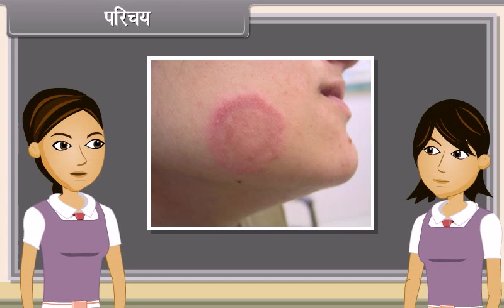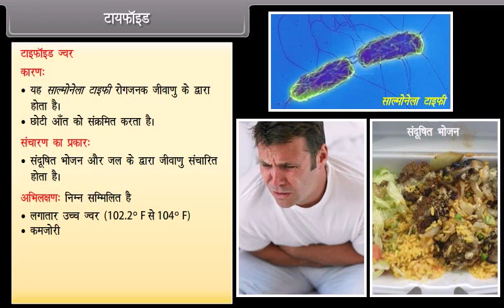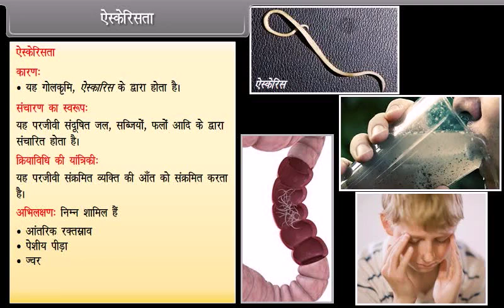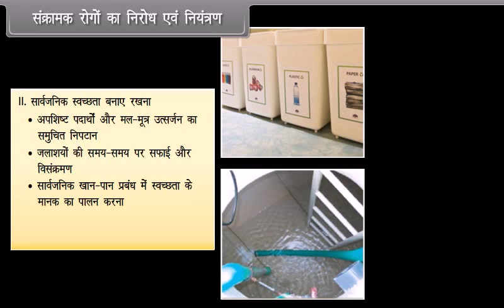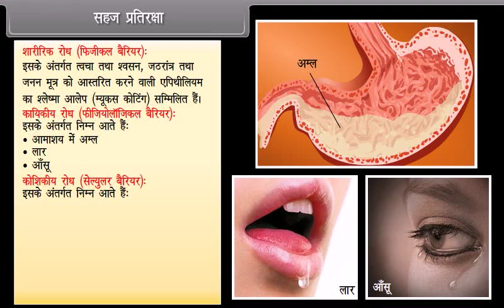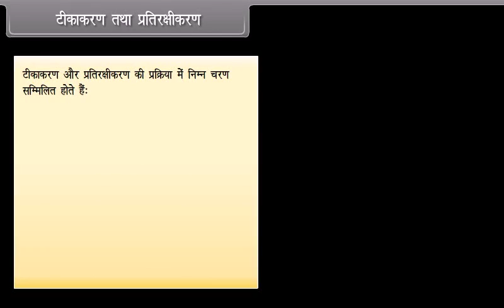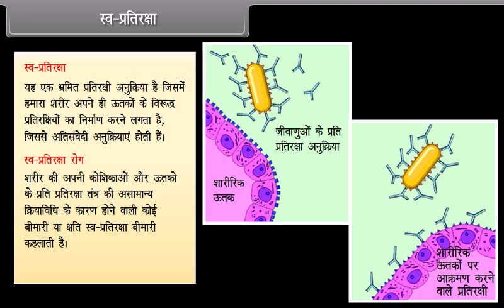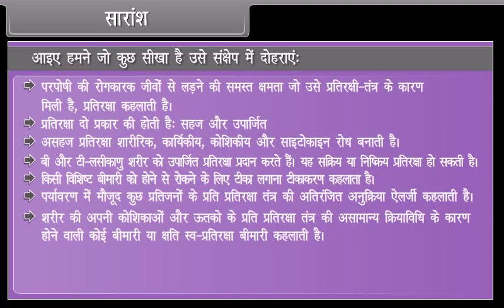human health and disease in hindi class 12 ncert , अध्याय-7 मानव स्वास्थ्य तथा रोग chapter 7 biology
12th class human health and disease in hindi class 12 ncert , अध्याय-7 मानव स्वास्थ्य तथा रोग chapter 7 biology all facts को ठीक से समझाया गया है कि मानव स्वास्थ्य किसे कहते है और इससे सम्बंधित कौन कौनसे रोग होते है जो सामान्यतया मानव शरीर में पाए जा सकते है उन रोगों की लिस्ट और कारण समाधान आदि को समझाया गया है